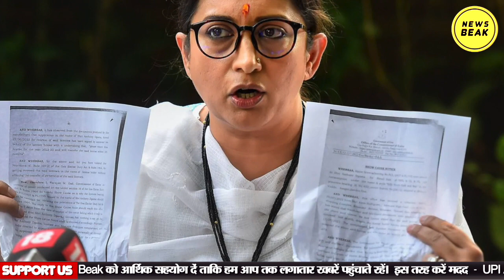Modi की मंत्री Smriti Irani की बेटी को जाना पड़ेगा जेल? Zoish Irani पर Goa में लगा ये गंभीर आरोप।